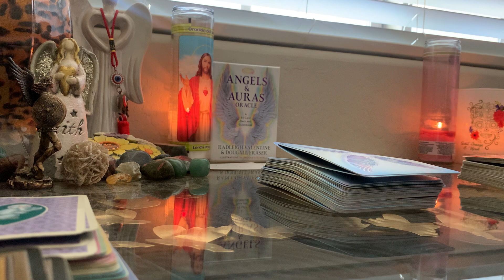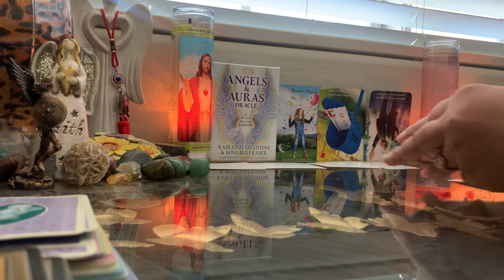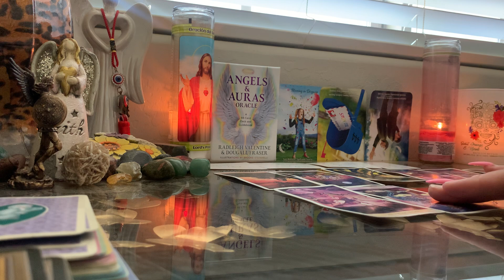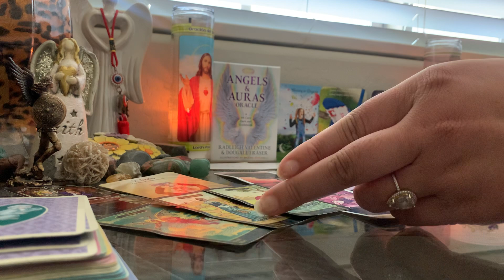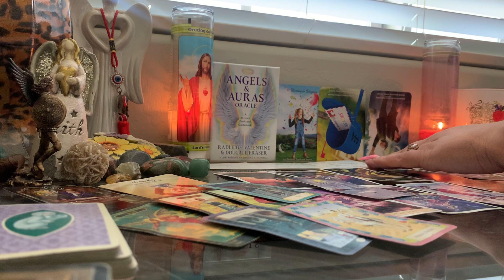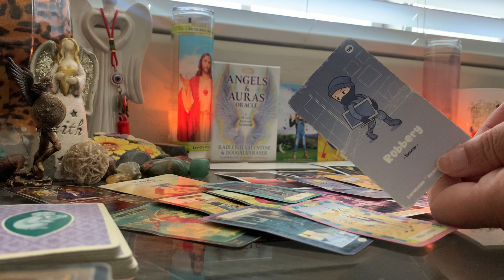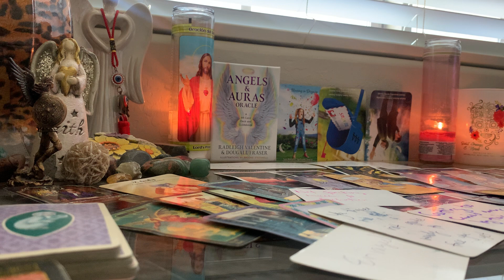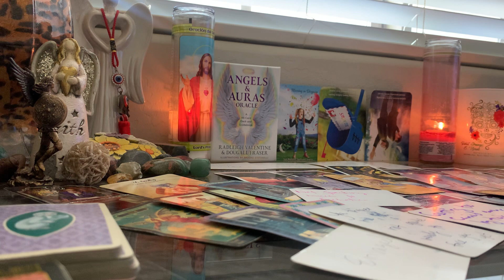⚠️Masculine on the DL/in the closet caught😳angry at a fem🤬wanted u 2think ur person was in on it‼️